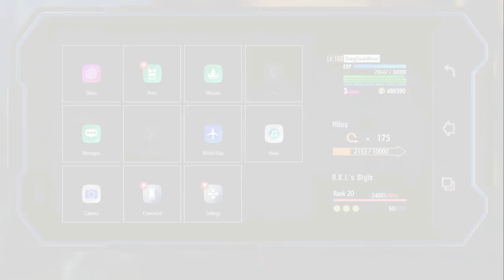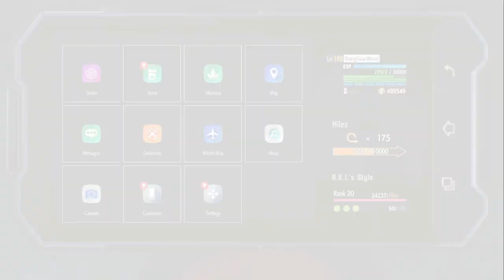Intelligence Operations! Cammy Master Missions | Street Fighter 6 World Tour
00:00 Start
00:36 Hang out until night
00:52 Cyber Walker location 1
01:52 Cyber Walker location 2
05:39 Cyber Walker location 3
06:21 Hang out until morning
07:02 Speak with Hakeem
08:06 Speak with Cammy